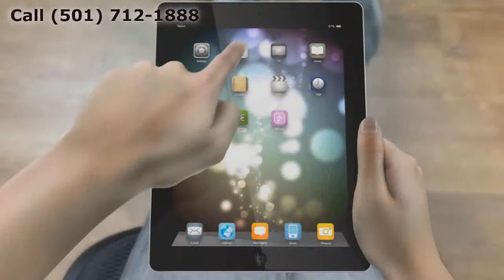Replacement Windows North Little Rock AR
Customer-Driven Design

Personal Attention